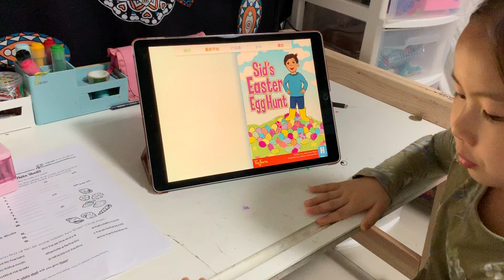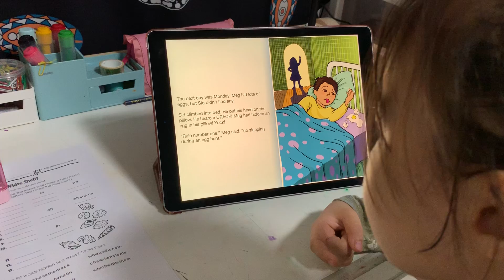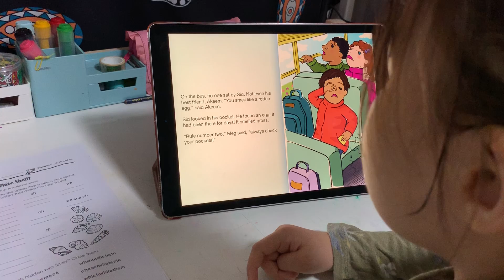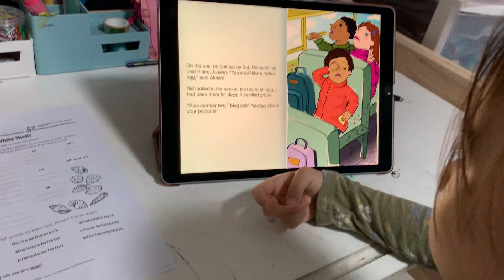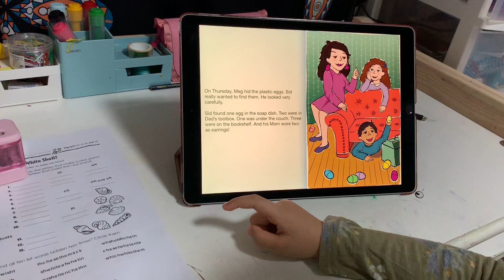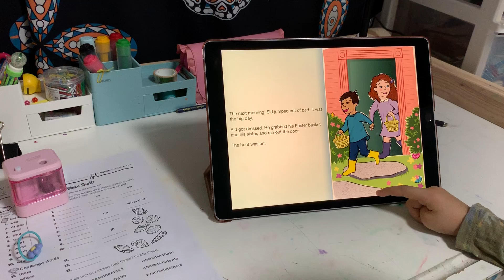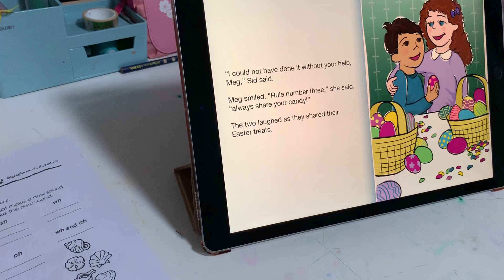sid's easter egg hunt 《希德的复活节彩蛋》2019 07 24【茉莉学英文】（FarFaria）（6Y）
记录一下茉莉学习各种知识 ~ 中英文 讲故事 科学小实验 ……

慢慢学习成长中…感谢老师童鞋们的帮助和指导……

大家一起学习成长……多听多看多学习……多思考… ^-^